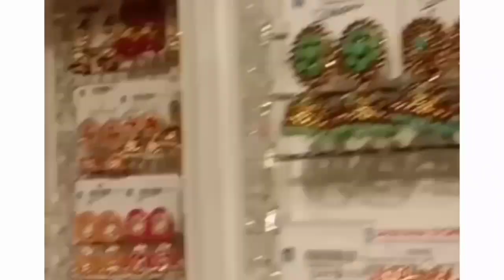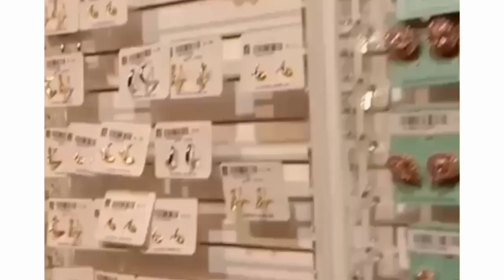Diwali ku dress mattum podhuma?Matching earrings/jewelry set bangles/saravana stores#solai desire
Diwali ku dress mattum podhuma??Matching earrings/jewelry set..etc/saravana stores#solai desir# trending

Diwali collection / at a k ahamed/new vayil saree ,starts 200 madurai# solai desire#trending

diwali collection at a k ahamed/new soft silk saree ,women dress at madurai# solai desire#trending
Saravana store madurai,summer collection,children special arrangements, games,fun

first time shopping at madurai saravana stores#shorts,prices are moderate or costly?how many floors?
Meesho kuthis what i have orderes vs received...red colour..323rs...loved it,,must try
Bought new handbag sling bag#tote bag from amazon#affordable#best price#under 300rs#office women#college girls#shopping#trip#trendy#new style#jean#onion pink#pink#classy#party bags#gray color#meesho diwali offer#chitirai thiruvilla special
summer special
children, kids fun games at free of cost
colorful decoration
porthys,rmkv,rajmahal
ak ahamed
different dress collection
affordable,best price

helo everyone

connect me